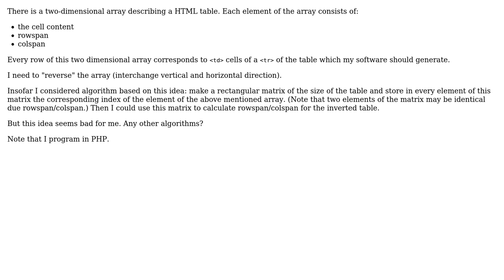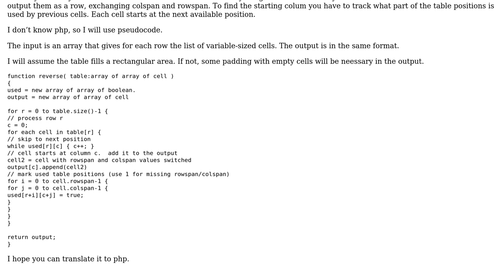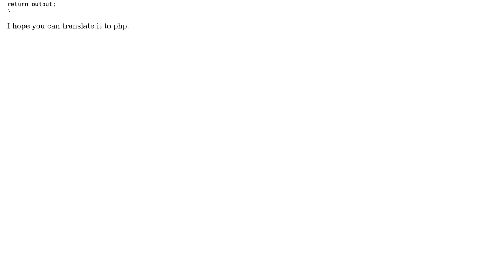Software Engineering: Reverse horizontal and vertical for a HTML table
With thanks & praise to God, and with thanks to the many people who have made this project possible! | Content (except music & images) licensed under CC BY-SA | Music | Images & others | With thanks to user porton user Florian F and the Stack Exchange Network Trademarks are property of their respective owners. You are responsible for your own actions.